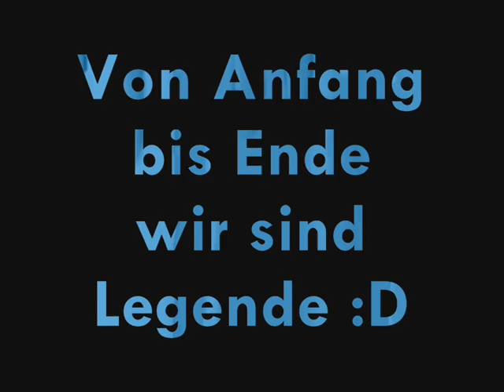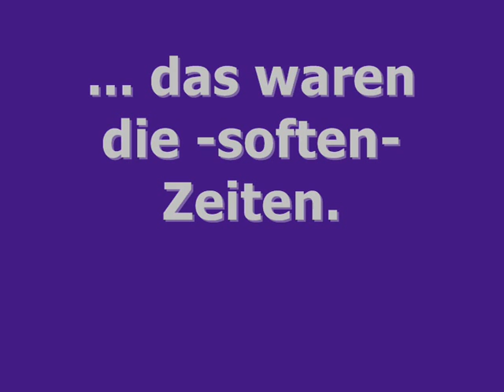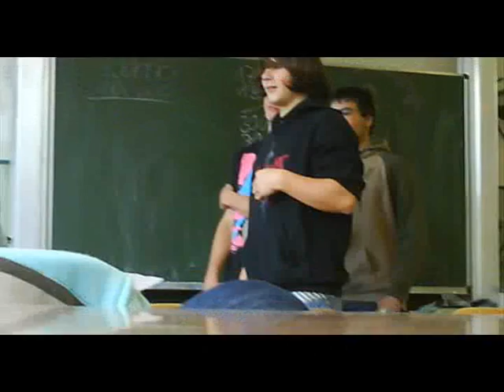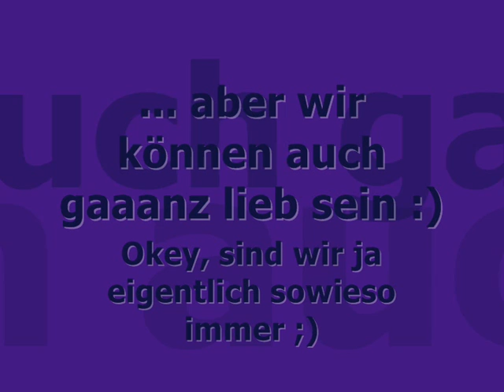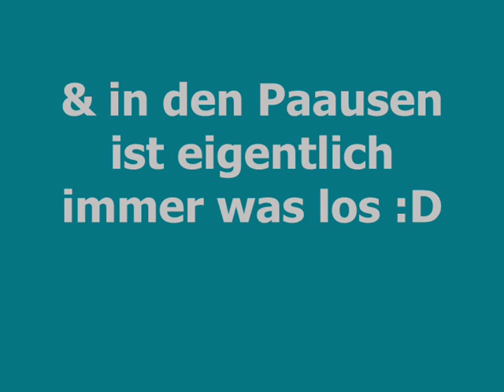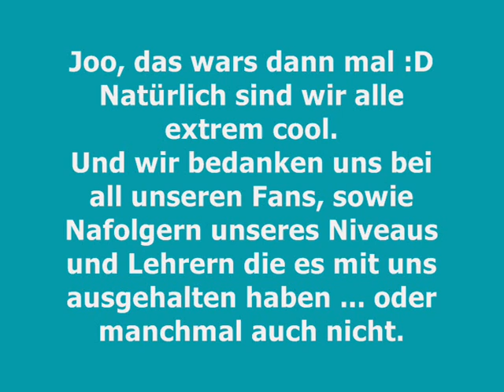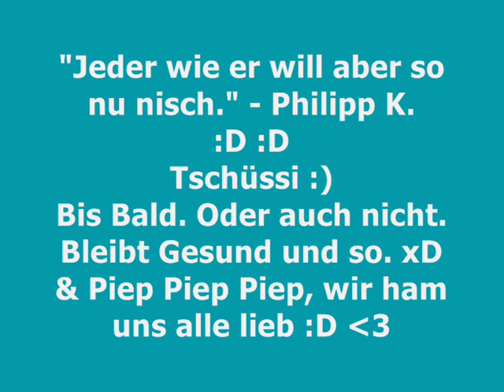Von Anfang bis Ende - Wir sind Legende :D !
Jooo !
Ich verspürte den Drang aus allen Videos und Fotos son Video zu erstllen :'D Nagut, alle Videos und Fotos sind nich, das wäre dann zu lang.
Aber egal.
Ich hab euch lieb, glaub ich xDD